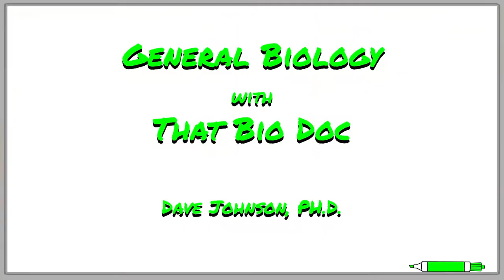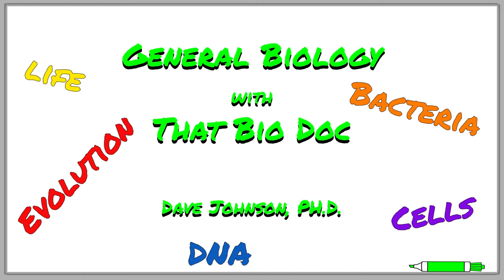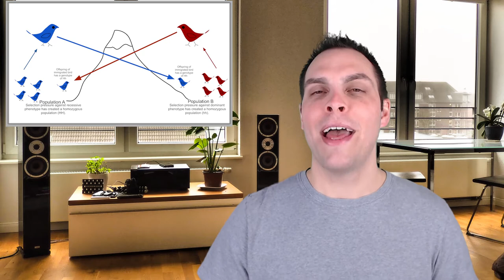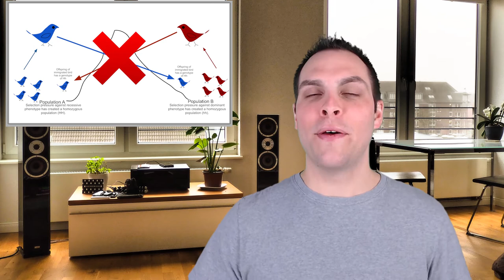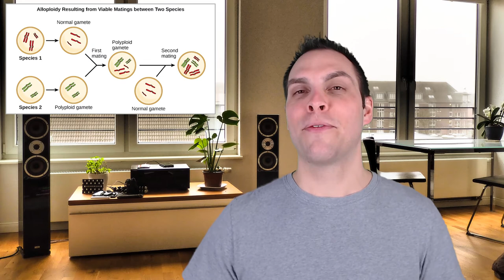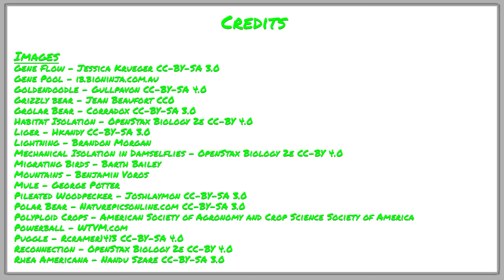Speciation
Speciation occurs when a population of a species becomes so different from other members of its species that it can no longer be considered part of the same species. This occurs through a process known as macroevolution. In this video, That Bio Doc discusses the different ways in which species can diverge from each other, why barriers, both physical and genetic, are so important for speciation events, and what happens when to closely related species reconnect.